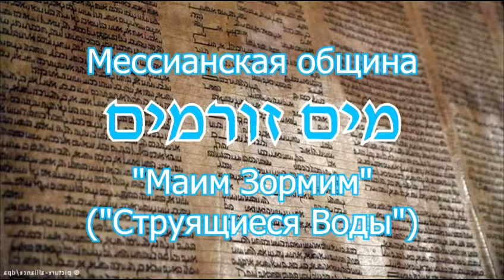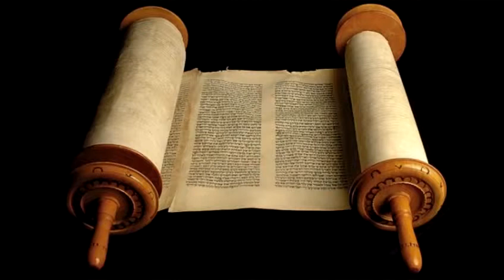2014 12 13 Не надейся на людей